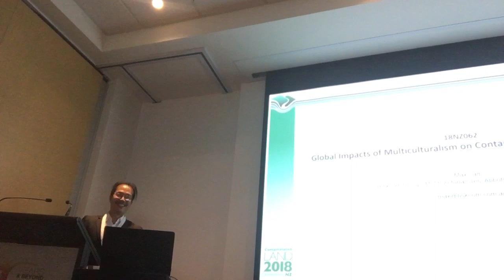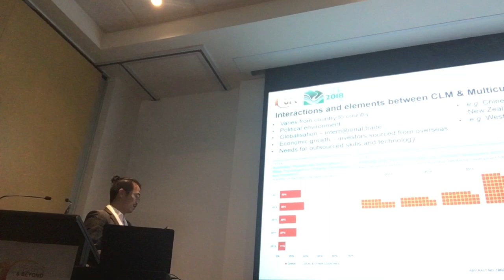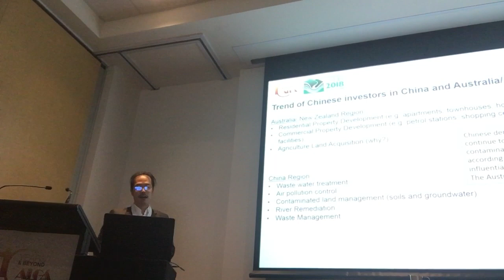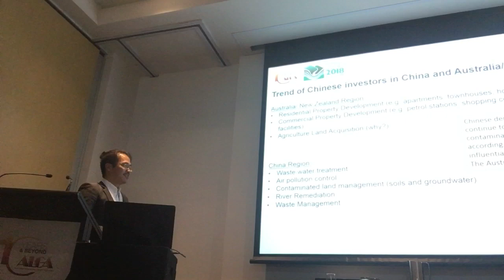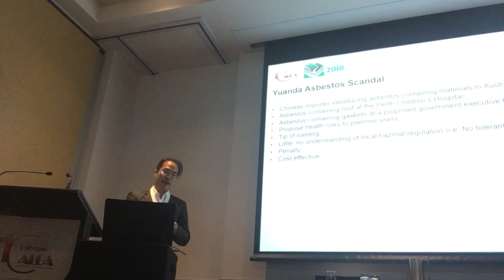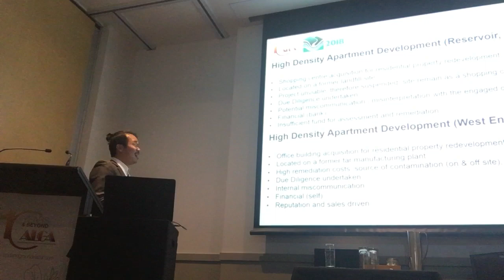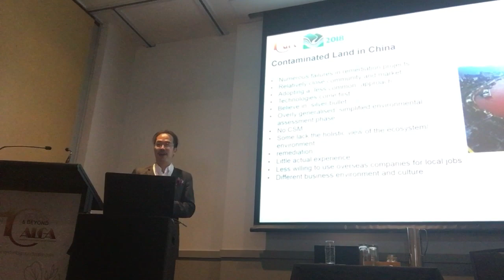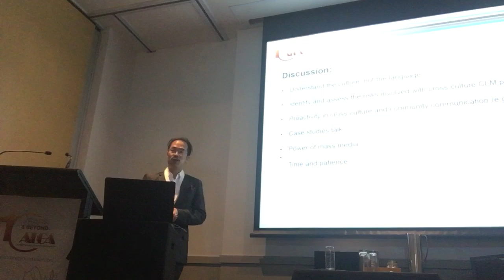ALGA conference presentation: global impacts of multiculturalism on contaminated land remediation